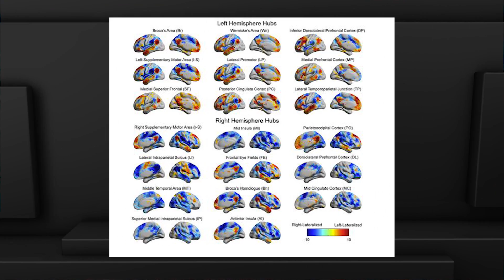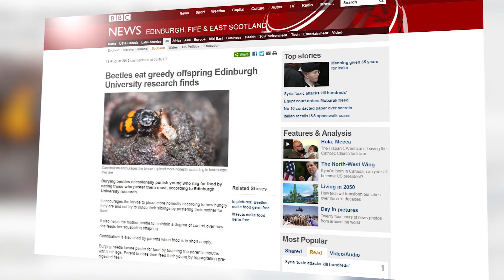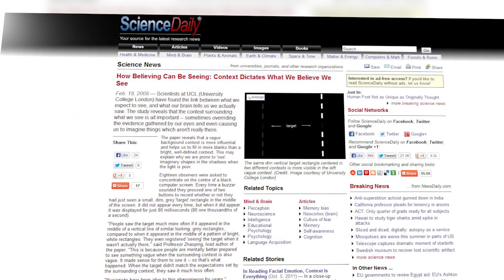Olinguito, Dog Lions, Jetpacks and more! - IFLScience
Would you be fooled into thinking a dog is a lion? Kids ever bug you so much you want to consume them? How about your very own personal jetpack?! Elise Andrew brings all that and more this week on I F#!&ing Love Science!

Join Elise each week to see the all the latest and greatest stories from the lighter side of science, including popular science, space, biology, nature, and more.